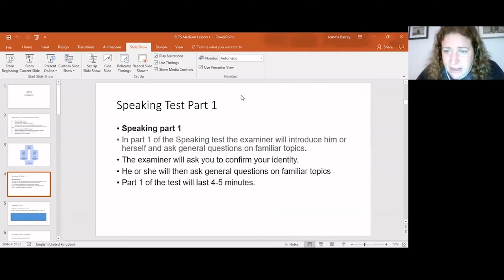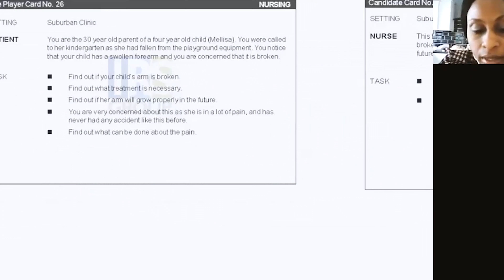Welcome to The Swoosh English YouTube Channel!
👉 Exam coming up in less than a month? Our Intensive Course is just for you!
👉 New to OET and have not booked your exam yet? We recommend our Deluxe Course.

💡 Still undecided? Let us help you!

🔴 Do you want to get in touch?